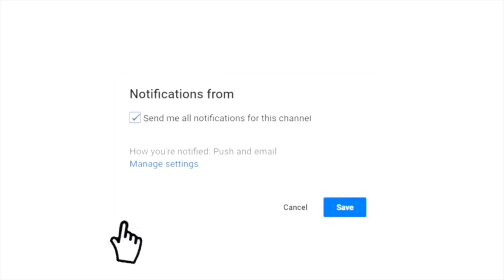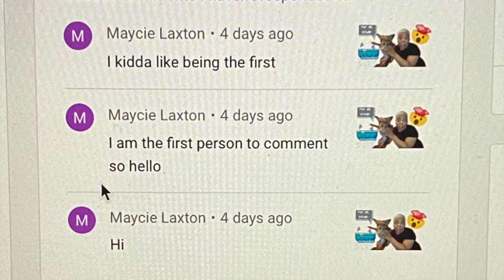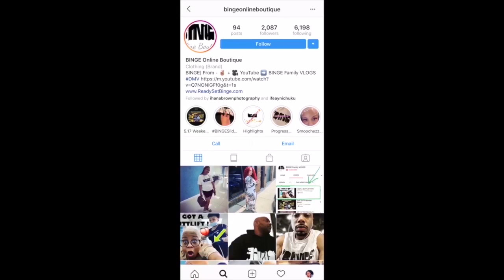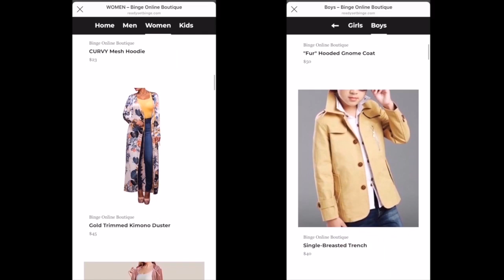HOW TO MAKE THE PERFECT ROAST! | ROAST BEEF | POT ROAST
Hey BINGE Baes!  It's your girl Blake, welcoming you to another LIT video!

WATCH ME PREPARE THE PERFECT ROAST!